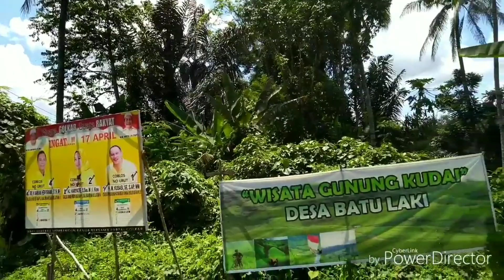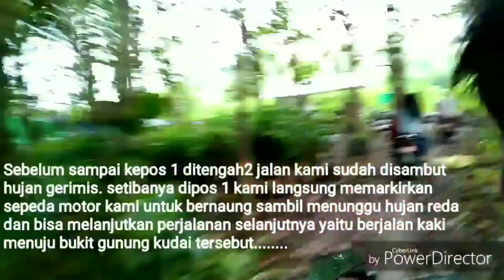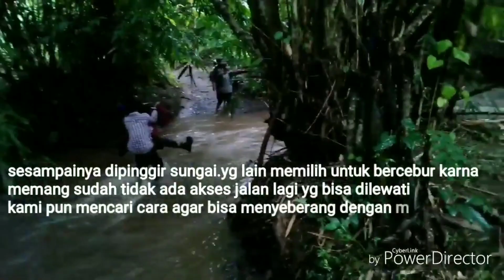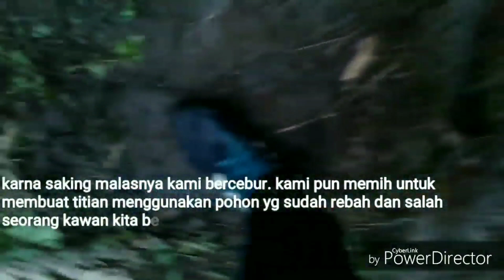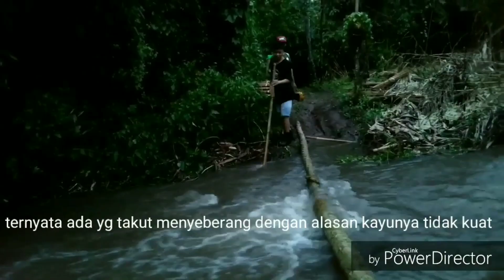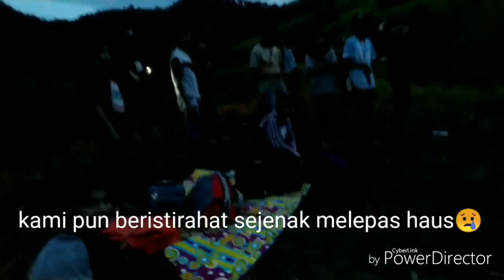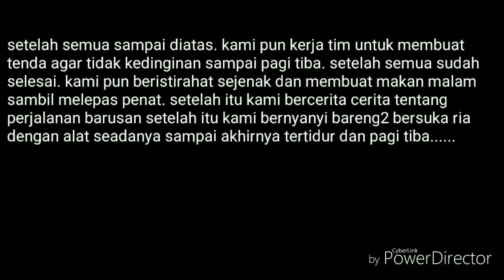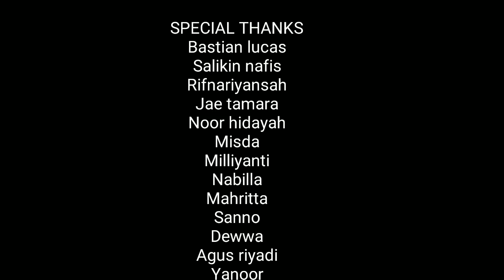Bukit kudai || pesona hulu sungai selatan, ASMR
Terimakasih sudah klik chanell ini.

Video kali ini kita berada digunung kudai desa batu laki hulu sungai selatan.

Agar saya lebih bersemangat lagi bikin video2 terbaru lainnya. Terimakasih